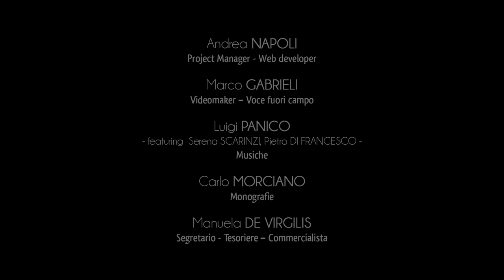Città di Minervino di Lecce in LIS (Lingua Italiana dei Segni)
Minervino di Lecce si colloca nel Salento meridionale, a pochi chilometri a sud di Otranto.
Il territorio rientra nell’ambito dell’Unione dei Comuni della Costa Orientale, insieme a Ortelle, Castro e Santa Cesarea Terme.
Tra le sue terre si conservano numerose testimonianze megalitiche, retaggio monumentale della presenza stabile dell’uomo già dall’epoca dei metalli.
Suggestiva è la campagna che si estende intorno all’abitato, diramandosi in fitte trame di olivi verso le frazioni di Specchia Gallone e Cocumola.